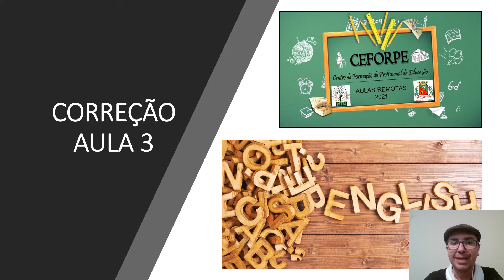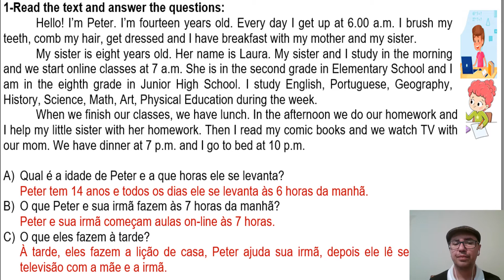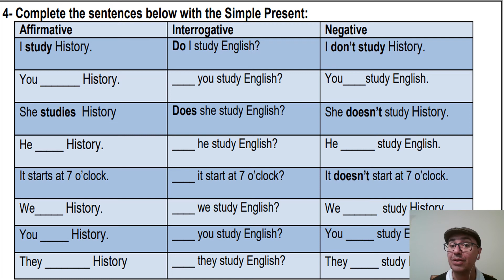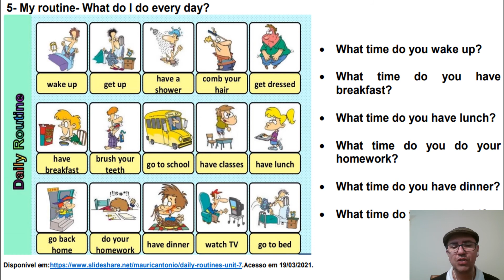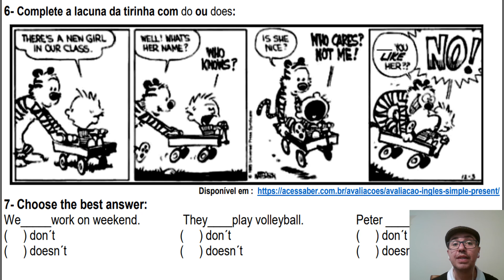EJA EM AULA4 MATERIAL3 INGLÊS